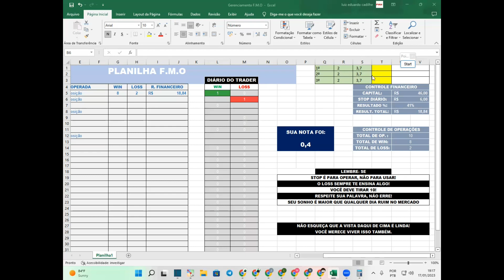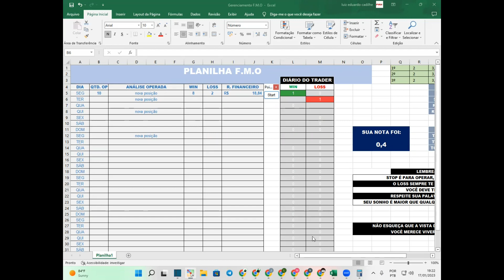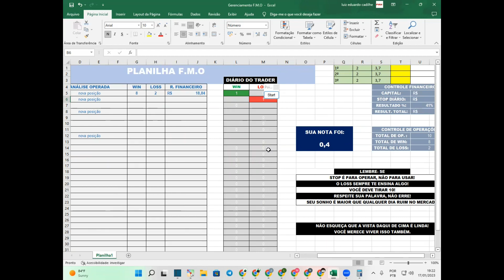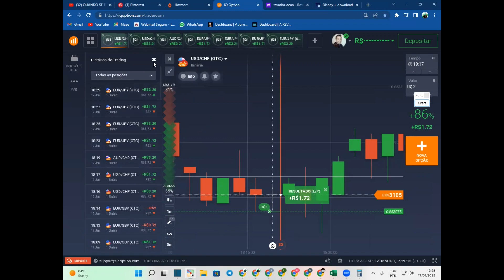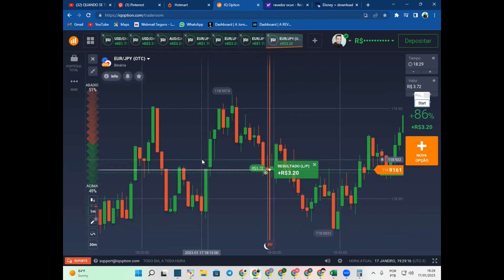Gerencie seu risco e aumente seus lucros !!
Fala Galera estamos lançando nossa Mentoria gravada com todos os conceitos e confluências  inclusive os Gaps e as Zonas retrativas e a Linha Mágica da retração Aproveitem!!! E de Bonus a nossa ferramenta de auxilio nas marcações e entradas

➤   APRENDA SOBRE A LÓGICA DO PREÇO👇🏼👇🏼

Poucos fazem  isso, porem  acreditamos que o conhecimento só é válido se compartilhado... e para te ensinar como ganhar dinheiro na internet de forma honesta e comprovada, operando em qualquer mercado, como Bolsa de valores, opções binarias, forex e em qualquer corretora seja Iq Option, Binomo  e Quotex, e sem precisa usar coisas difíceis como ondas de Eliot, Fibonacci e suporte e resistência, e te fazer virar um trader de elite. Para isso estamos  liberando uma parte  da nossa mentoria, com o objetivo de te ajudar.  E agora vamos mostrar uma poderosas confluências para vc nunca mais errar quando for operar  nessa mega aula estremos tirando a duvida dos alunos a cerca de comandos vela de força nova alta e nova baixa novas posições etc... E , a partir de hoje você se sentira seguro e confiante pois vc verá que a assertividade e surreal! 🔥🔥

Fala galera, aqui é o Eduardo, Membro da FMO Traders, e hoje eu quero trazer para vocês um video muito Top... E nesse video estou ensinando e revvelando o que ninguem te conta sobre as velas de força e novas posições se vc nao sabe como ler isso no grafico vou te mostrar nesse video como operar e uar essa poderosa confluencia sobre  as defesas os pontos fortes do grafico  a seu favor, mostrei tudo nesse video  entao  fique ate o final se nao quiser ficar de fora dessa dica maravilhosa e dessa análise avançada  que só a FMO  Traders  pode te ensinar como funciona, então não perca tempo e entre  para nossa família, que só cresce, e você também pode fazer parte, basta entrar para o nosso grupo do telegram e vamos pro gain...
Tmj!🔥

Sugestão de vídeos que te ajudarão a entender a logica do preço

Canais que eu confio e indico pois são feras demais!!!

💰 DOMINE A LÓGICA DO PREÇO E APRENDA A GANHAR DINHEIRO

➤AGORA DEIXA EU PERGUNTAR... Você já se tornou inscrito, do nosso Canal no YouTube, ou Faz parte do nosso grupo do Telegram?

Se sua resposta for NÃO!... Lamento te dizer, mas Infelizmente, VOCÊ ESTÁ DEIXANDO MUITO DINHEIRO NA MESA!

O Conteúdo que trago é 100% Gratuito e voltado para todos que desejam aprender tudo sobre o vela a vela e sobre os operacionais que me fizeram ter muito sucesso nesse .Mercado, fazendo-me faturar mais de 30k por mês!!!

                              SEU SUCESSO É UMA LÓGICA

AGORA VAI! DOMINE ESSE OPERACIONAL E NUNCA MAIS QUEBRE A BANCA !!!🔥